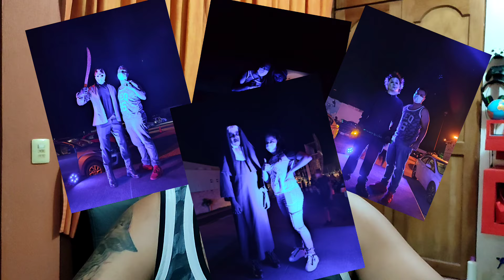Autocinema ACAPULCO | mi primer experiencia en un AUTOCINE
que hay banda, en este VIDEO les platico un poco de mi PRIMER EXPERIENCIA en un AUTOCINE, el primero en ACAPULCO... ¿quieren saber que tal ESTUVO? entonces no se pierdan este VIDEO...

en Instagram como: el_jhonny_vlogs

y también en Tik-tok como: el_jhonny_vlogs